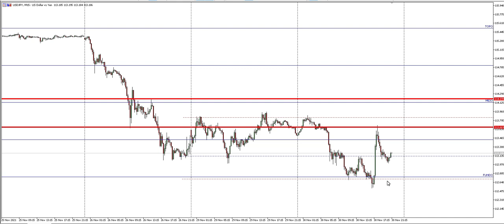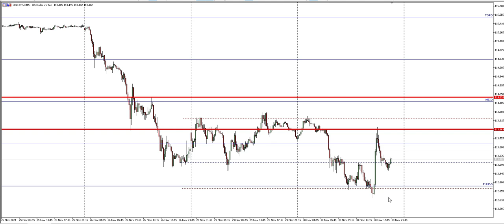Pontos de Operações do Forex - Membros (ESTRATEGIA DAY TRADE) 30.11